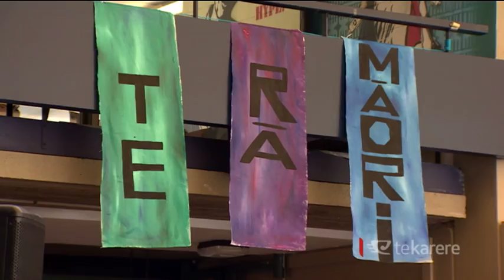Ngā Tauira Māori holds annual Māori Day 2K15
Take back the language from the tip of the pen to the tip of the tongue. That’s Auckland University’s Ngā Tauira Māori’s catch cry at their annual Māori Day. They have taken it upon themselves to get a head start on promoting Te Wiki o Te Reo Māori.